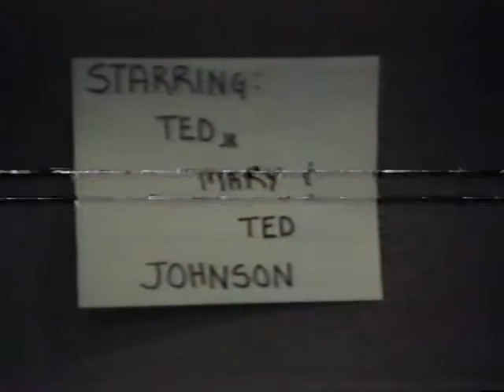Accidents in the Home (Matt, Lee, Claudio, 1989)